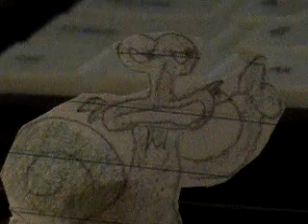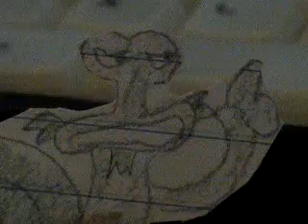Kirby's 20th Anniversary Biggest Fan Contest Entry - Dedede's Thoughts on the Dream Collection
Dedede shares his thoughts on the 20th Anniv. Kirby Dream collection.

Well I wouldn't say he's a fan, but he IS the biggest...

Footage and voices were done by me (in a total of 3 hours), and the audio comes from various Kirby games:
Kirby's Air Ride - AIR GLIDER Game (Channel DDD theme from the anime)
Kirby Super Star - The Beginner's Room
Kirby's Air Ride - Mini-boss Room (Remixed from Kirby 64: The Crystal Shards)